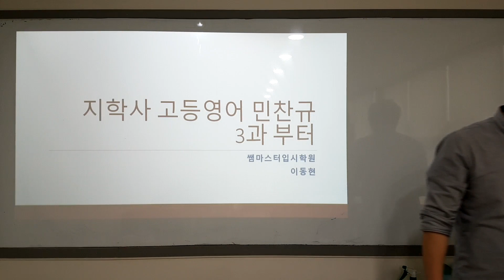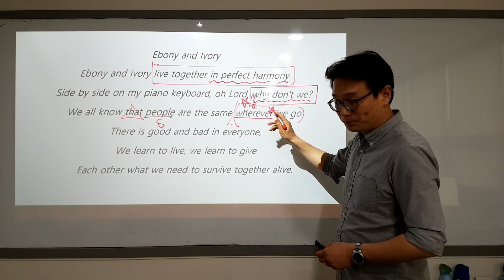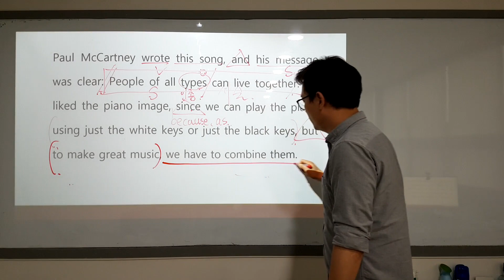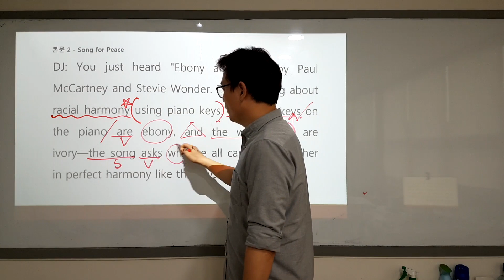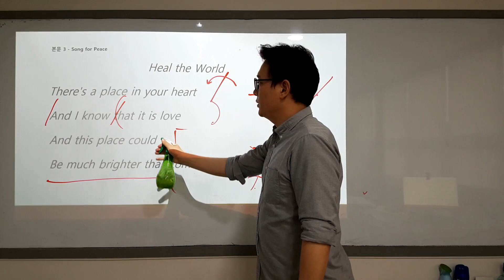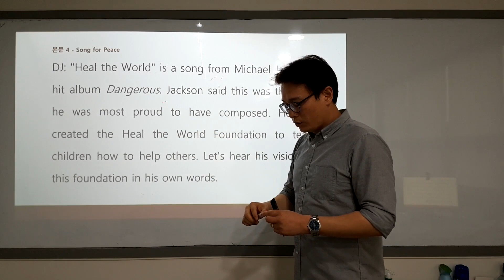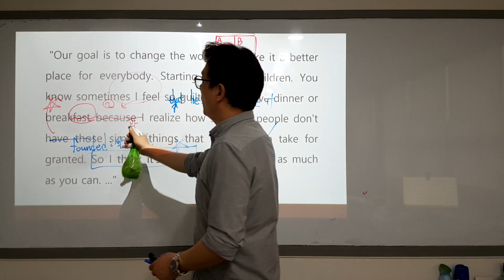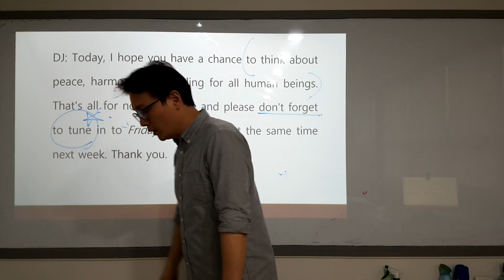2021 지학사 민찬규 고등영어 3과 본문